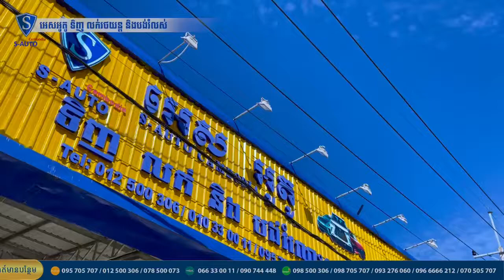Tacoma_2005 ប៉ុង2 តម្លៃត្រឹមតែ⭕️2x,000$ តែប៉ុណ្ណោះ🤩អគុណបងប្រុស ដែលជឿជាក់លើ អេសអូតូ🥰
🚘រីករាយទស្សនា វីដេអូ រថយន្តដល់ខ្លីមួយនេះ🤩😍

☎️សូមទំនាក់ទំនងផ្នែកលក់យើងខ្ញុំ🧑‍💼
📍អាស័យដ្ឋាន អេសអូតូ: ផ្ទះលេខ244 នៅតាមបណ្តោយផ្លូវជាសុផារ៉ា ចំងាយ 500ម៉ែតពីរង្វង់មូលខេមកូខាងឆ្វេងដៃការាសសាំងភីធីធី សូមអរគុណ🙏
S-auto Cambodia